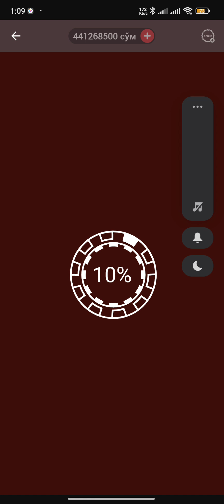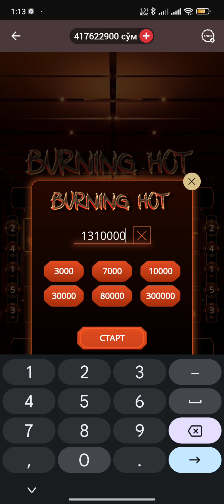1 MARAFON BURNING HOT BIZGA ANCHA OGʻIR KELDI 🥝 1X